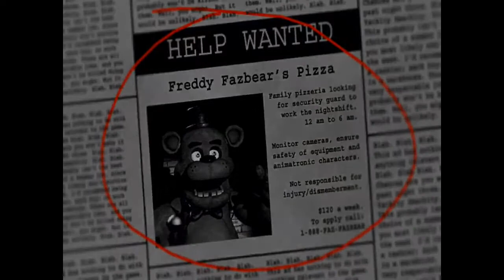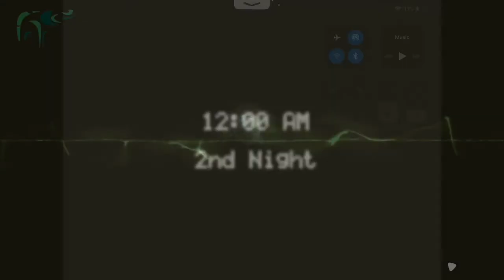Five Nights At Freddy’s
It’s scary lolololol